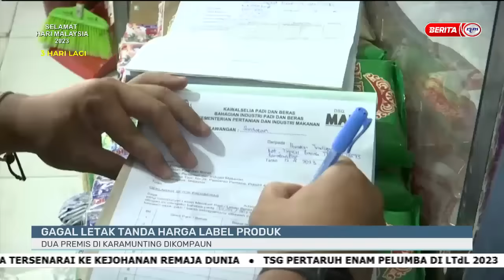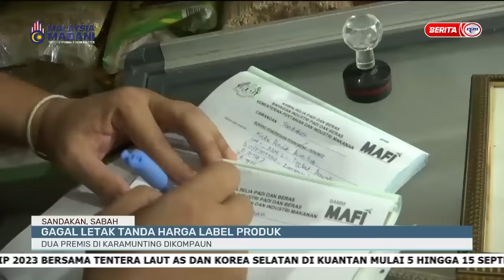13 SEPT 2023 – BERITA PAGI SABAH